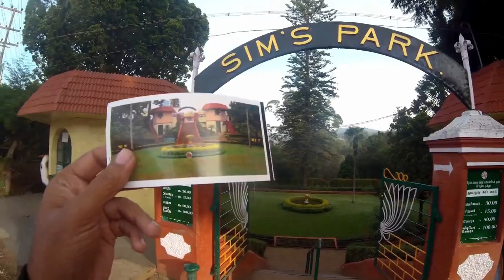Ooty + Coonoor + Kotagiri adventure excerpts | iNCREDIBLE iNDIA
An unplanned trip to Ooty led me to some of the most beautiful spots and unexpected adventures. Excerpts in this video

These three towns separated from one another by 20 KMs form a triangle of hill stations in the state of Tamil Nadu, India